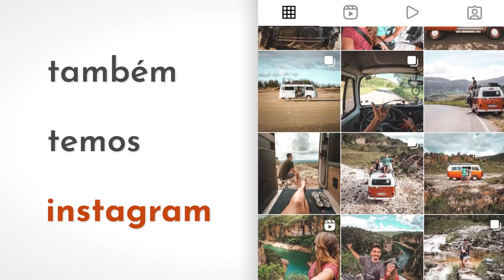TIMELAPSE VAN em MOTORHOME - 1 ano em 10 minutos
Esse é o fim e início de uma jornada. A construção do motorhome não foi fácil, foram meses em cima da van, criando do zero a nossa casa rodante. O resultado ficou melhor que nos sonhos mais perfeitos. Muito obrigado por quem acompanhou por aqui.